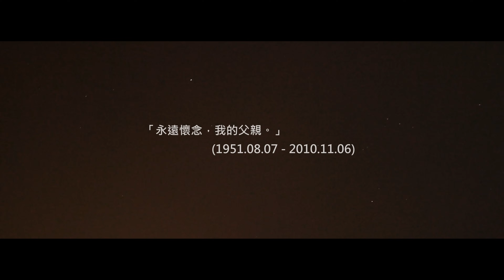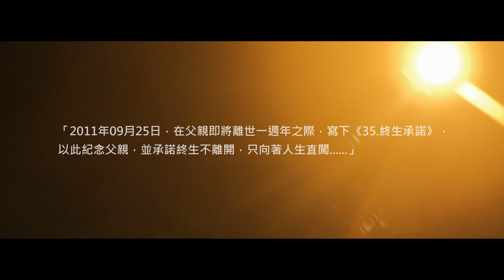35.司徒輝(BAND) - 終生承諾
35.司徒輝(BAND) - 終生承諾
曲/詞:司徒輝
編/唱:司徒輝(BAND)

夜裡漆黑一片夜晚星
不知那處去認定 如今沉溺無證
靜看星空擁抱著背影
彷彿這世界寂靜 全都無聲回應
那天再見了你 我盡量地冷靜
那天再見了你 我的淚誰在聽
在腦海中一副亮眼睛
全是辛酸的痕跡 給我在人生做證
在你一生的故事記憶
留下唏噓的回憶 都化夢塵灰幻影
若有思憶可會被告吹
很想再與你共聚 回憶藏於懷裡
夢裡彷彿深處在去追
可惜已變作落淚 從此全都離去
那天再見了你 我默默地灑淚
那天再見了你 那思念藏話裡
沒有一聲分隔在遠方
凝望世界天和海 咫尺讓繁星掠過
但我很想將說話去講
無奈一聲的離開 給歲月無聲踏破
縱使再見了你 我的夢還未碎
是你一手把我在抱緊
承受光輝的人生 將眼淚留低烙印
忘記今生的你在遠方
承諾終生不離開 只向著人生直闖

作於2011年09月25日 司徒輝